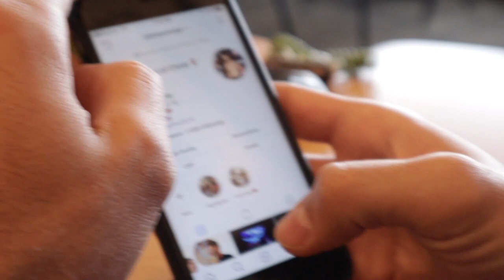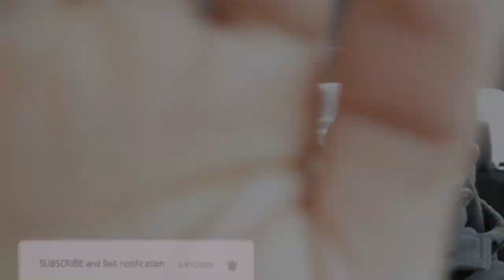IS THIS OUR NEW HOME?!?!?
We are looking at different housing options, and one of the things we’ve looked at is a camper/RV! Will that be our new home?!?

Listen ad-free with YouTube Premium
Song
On & On
Artist